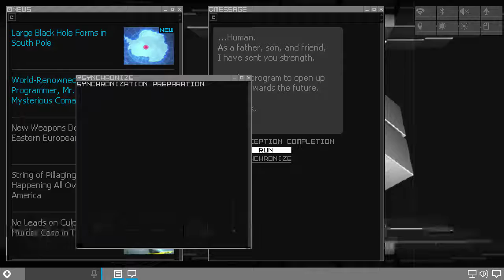Evis Plays Shin Megami Tensei: Synchronicity Prologue Pt1: A New Adventure Ho!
Being sick will not stop me! Also game download is gone so...